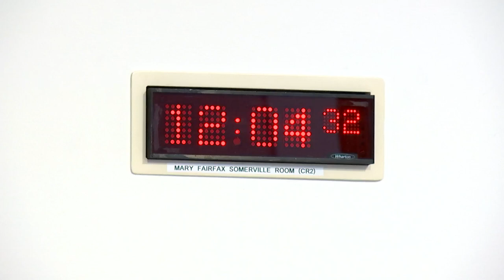Conveners Group - 18 September 2024